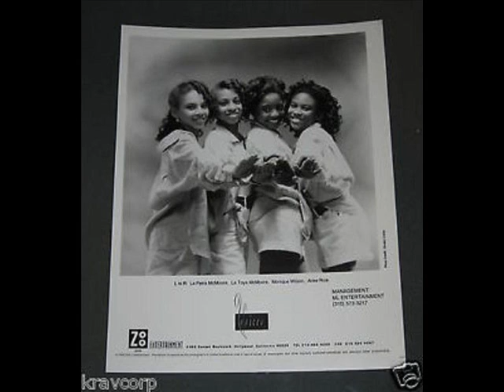The Voices - Blessed (The Praise Song)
Great song by these girls. Enjoy!